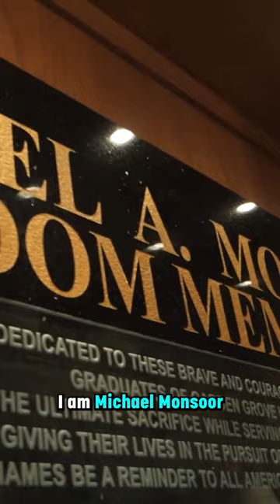Michael Monsoor - A Navy SEAL Legacy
🎖️ The legacy that Mike Monsoor left behind, after making the ultimate sacrifice, lives on in his platoon mates, and everyone who came in contact with him. (Part 5)